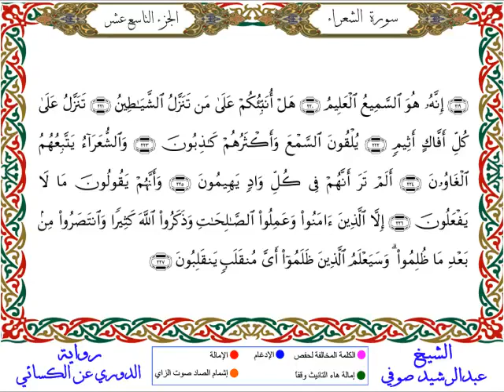سورة الشعراء من المصحف المرتل المصور برواية الدوري عن الكسائي بصوت الشيخ عبدالرشيد صوفي